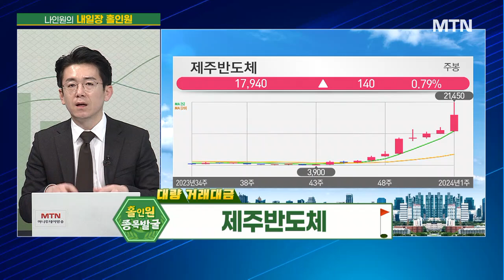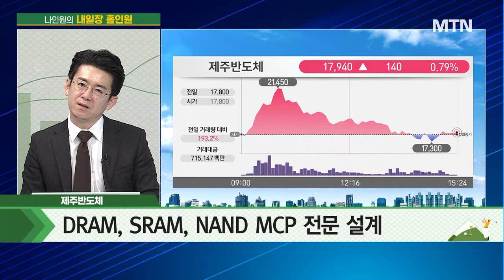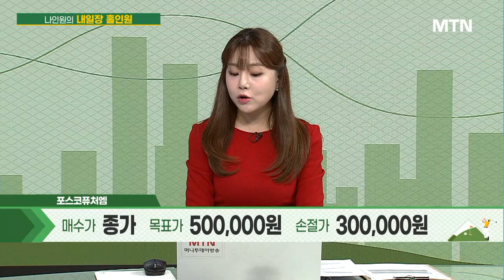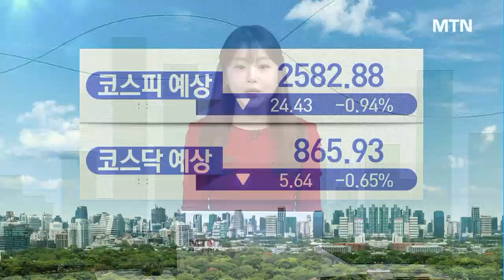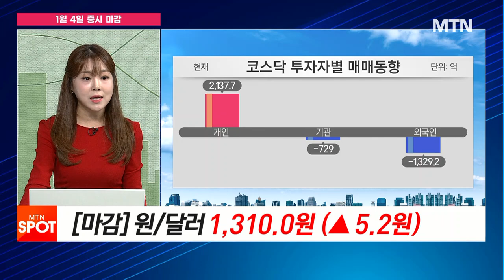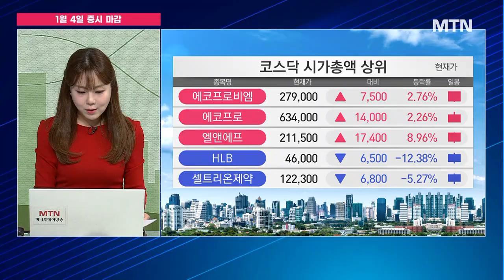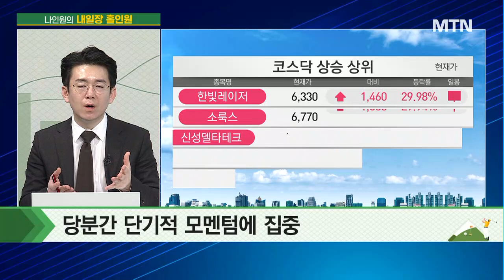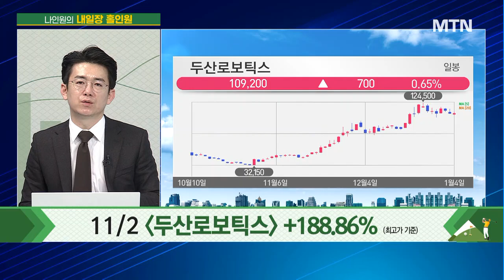[나인원의 내일장 홀인원] 생산 설비 준비 완료! 매출 확보 완료! 올해는 POSCO의 해? 포스코퓨처엠 / 머니투데이방송 (증시, 증권)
01/04 성공! 마감전략

출연: 박재호(나인원) MTN W 어드바이저

▶ 대량 거래대금 - 제주반도체

▶▶ 나인원 Pick '포스코퓨처엠'
- 2030년까지 양극재 100만톤 생산 계획 발표
- 글로벌 1위 대규모 생산설비 확보 예정
- 포스코 그룹사 중 주요 매출 확보 기업
- 중요 저항 가격 375,000원
- 목표 매수 평단가 320,000원 부근